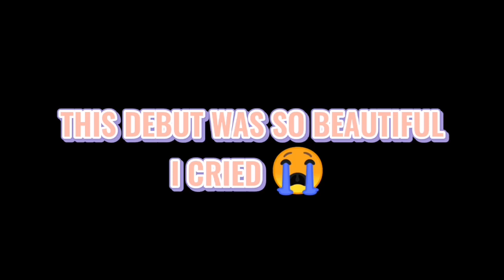XUM-DDALALA(Filtered Instrumental)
Help Yemen 👇🏼
Can you add your signature? ✍️